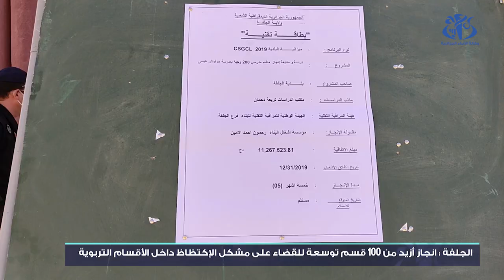الجلفة: انجاز أزيد من 100 قسم توسعة للقضاء على مشكل الاكتظاظ داخل الأفواج التربوية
الجلفة (وأج)- أكد والي ولاية الجلفة عمار علي بن ساعد بأن القضاء على مشكل الإكتظاظ داخل الأفواج التربوية الملاحظ في الأقسام  يشكل ضرورة ملحة و ذلك من خلال إنجاز كافة المشاريع في القطاع ، مشيرا خلال خرجة ميدانية خصصها للوقوف على عدد من المؤسسات التربوية بعاصمة الولاية، الى انه تم انجاز أزيد من 100 قسم توسعة للقضاء على مشكل الاكتظاظ داخل الأفواج التربوية